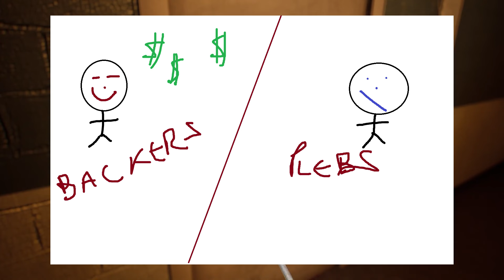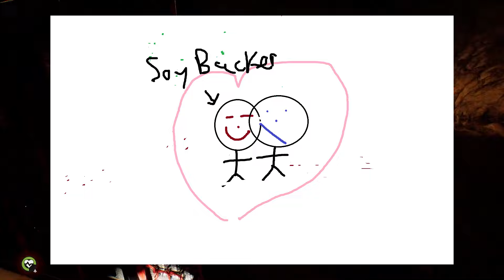🔥 5 CAMBIOS que TIENES QUE VER de DEAD MATTER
¿QUIERES APOYAR EL CONTENIDO DE FORMA ECONÓMICA?

⚠️¿QUÉ PASÓ EN EL LANZAMIENTO DE DEAD MATTER?

🟥 CONTENIDO DEL VÍDEO:
00:00 - INTRO
02:48 - 1 ANIMACIONES
03:44 - 2 LOS SONIDOS
04:48 - 3 EL MAPA
05:29 - 4 COMUNICACION
06:35 - 5 JUGADORES